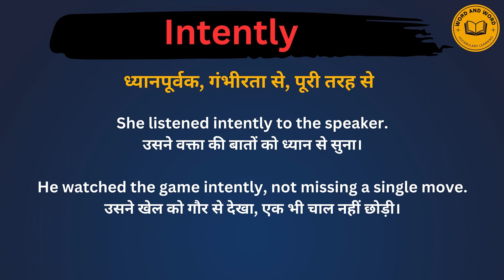Intently meaning in Hindi/Intently का अर्थ या मतलब क्या होता है.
Intently meaning in Hindi.
Intently का अर्थ या मतलब क्या होता है.
Intently Matlab kya Hota hai.
Intently Hindi Meaning.
Intently explained in detail.